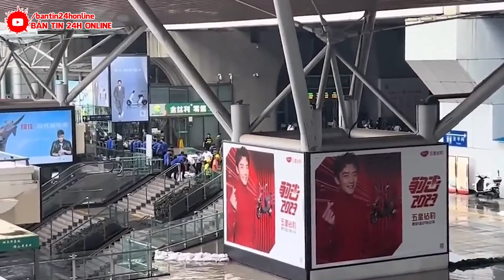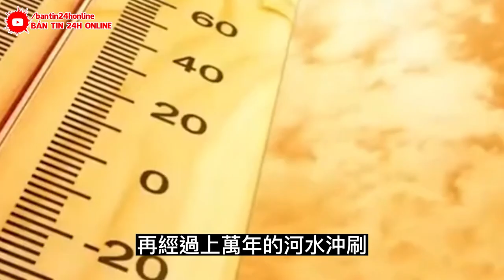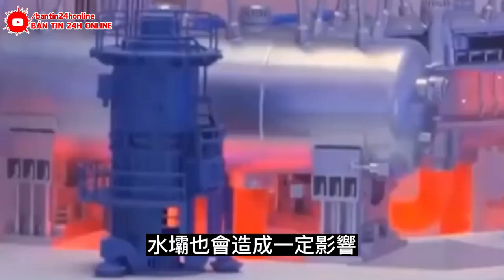🔴TANG THƯƠNG MƯA BÃO VỠ ĐẬP CUỐN TRÔI 3/4 ĐẬP TAM HIỆP - SÓNG THẦN XUẤT HIỆN nhấn chìm TRUNG QUỐC